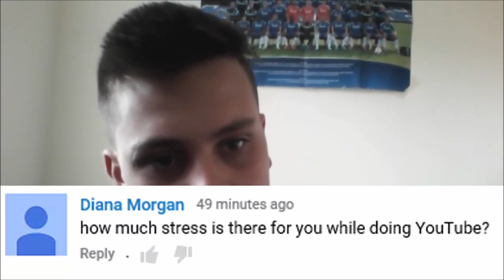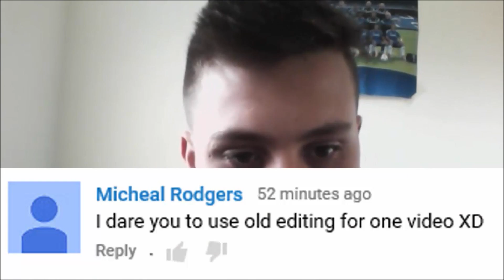WIERDEST Q&A EVER!!